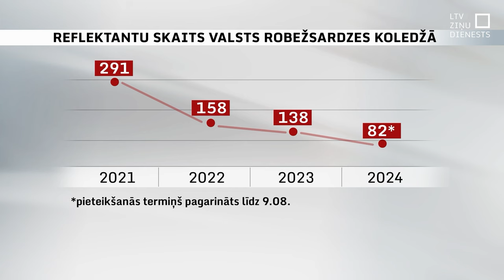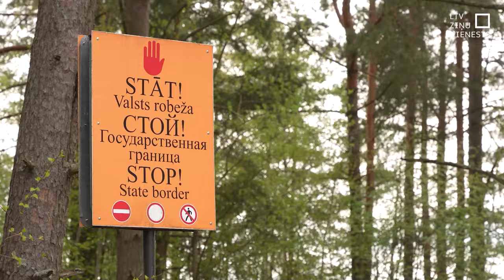Zūd interese mācīties par robežsargu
Valsts robežsardzes koledžā pēdējo četru gadu laikā rekordzems reflektantu skaits. Divu mēnešu laikā atsaukušies 82 jaunieši. Tagad uzņemšanas termiņš pagarināts, taču nepieciešami arī citi risinājumi. Alga topošajam robežsargam ir daudz zemāka nekā topošajam karavīram.